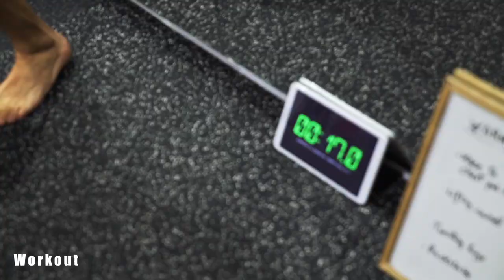Branded Content para Centro Deportivo en Reus | Body Viu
Branded Content para Body Viu. Vídeo de clases en grupos reducidos en el centro de entrenamiento.